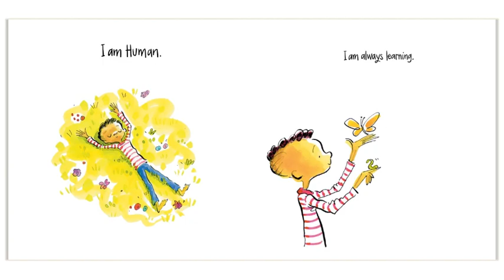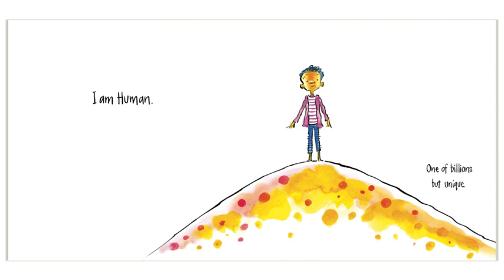I am Human 1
Mrs. Bishop, the media specialist at Oaklawn STEM, shares a wonderful message through her book selection "I Am Human."